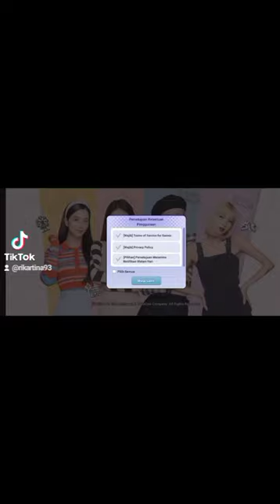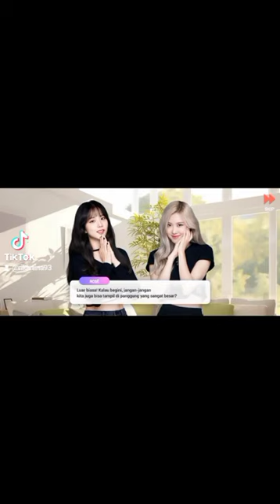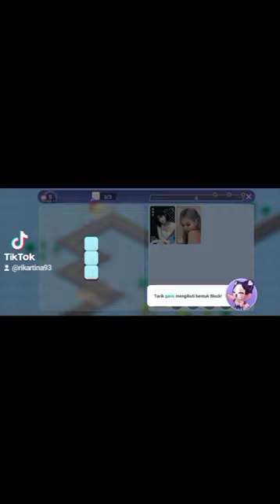The game Blackpink #1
yuk bisa di dowload playstore dan app store